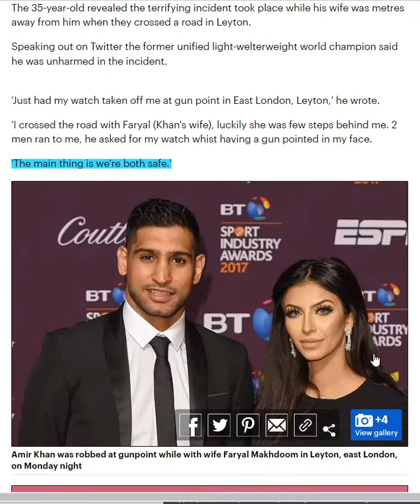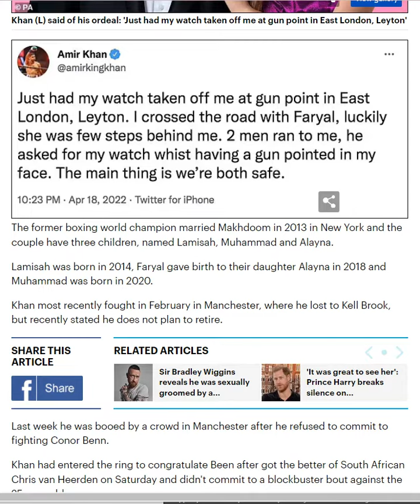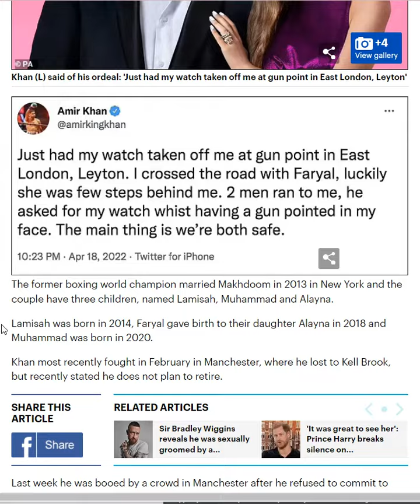Boxer Amir Khan Is ROBBED Of His Luxury Watch By Two Men Who Pointed Gun At His Face - East London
Boxer Amir Khan is ROBBED of his luxury watch by two men who pointed gun at his face while out with wife Faryal Makhdoom in east London